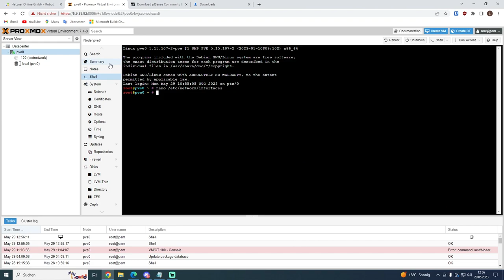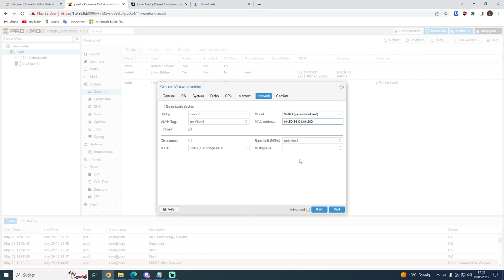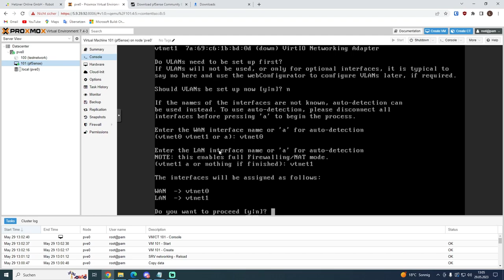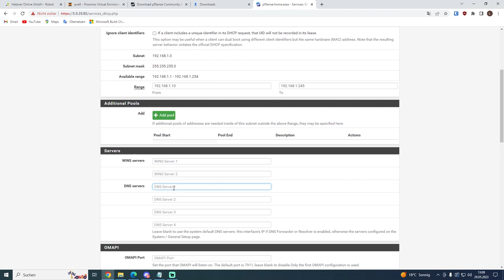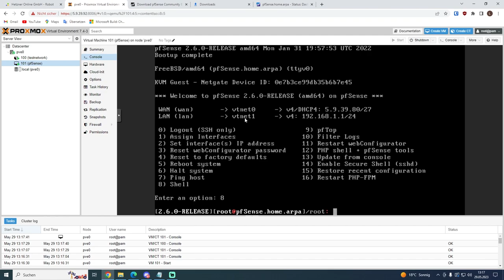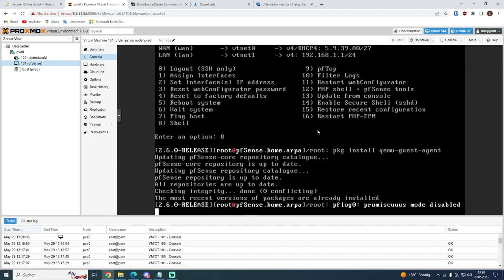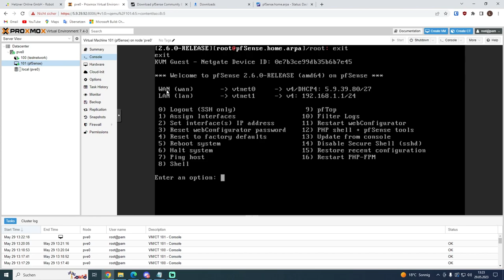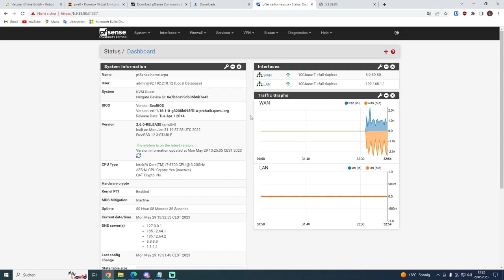pfSense konfigurieren mit einer zusätzlichen IPv4 Adresse auf Hetzner | Folge 3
pfSense auf deinem Dedicated Server installieren bei Hetzner.

qemu-guest-agent Install Command:
pkg install qemu-guest-agent

Shellcmd Command:
service qemu-guest-agent start

 /etc/rc.conf Zusatz Konfiguration:
qemu_guest_agent_enable="YES"
qemu_guest_agent_flags="-d -v -l /var/log/qemu-ga.log"

Vergisst nicht eure gratis 100GB Storagebox bei eurem Dedicated Server dazu zu bestellen.

Vergisst nicht das da vorherige Video euch anzuschauen, für die IPv4 Konfiguration.